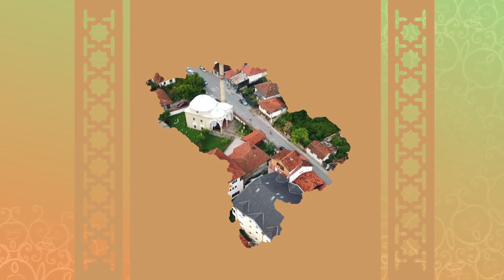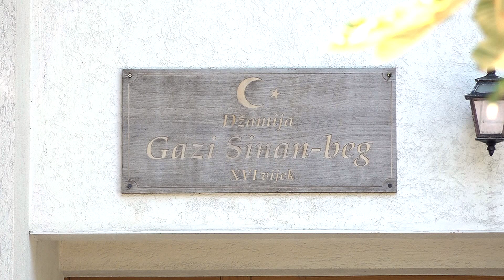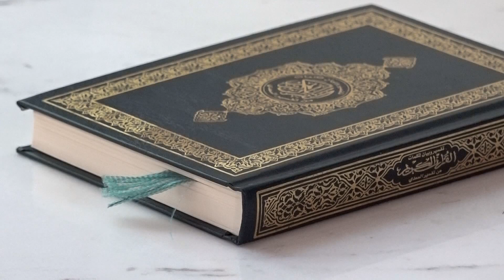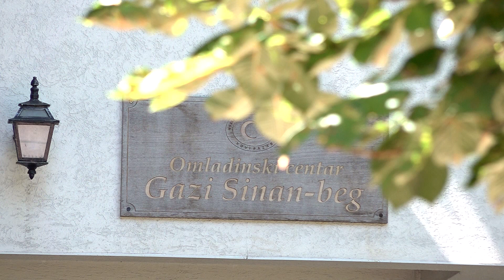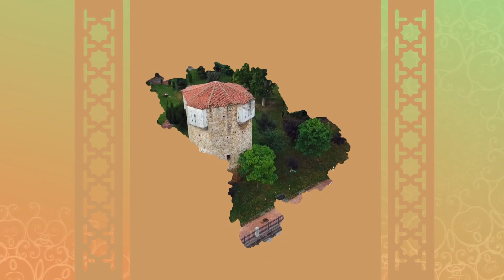Draga omladino upoznajte naš Sandžak - Sinan begova džamija